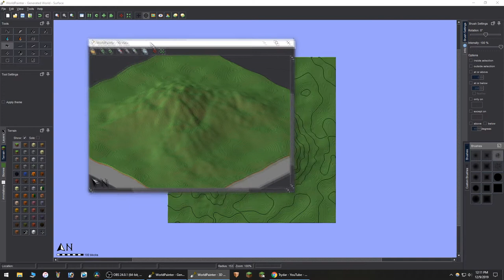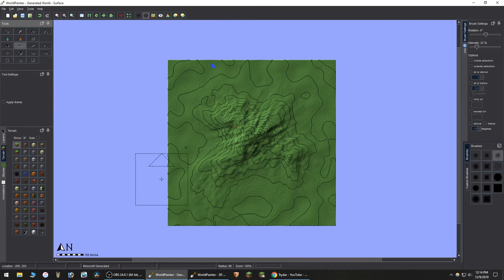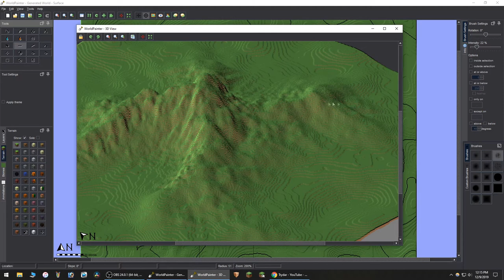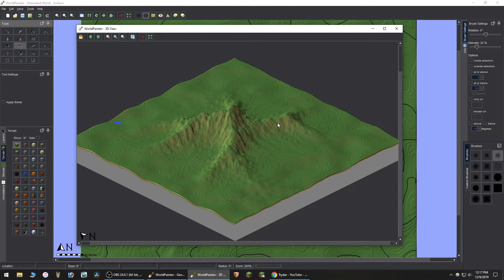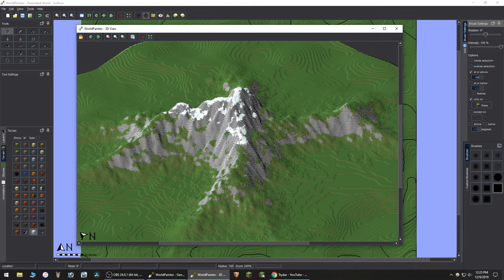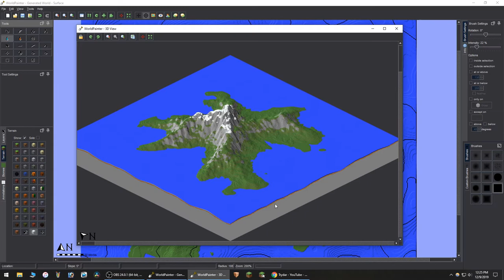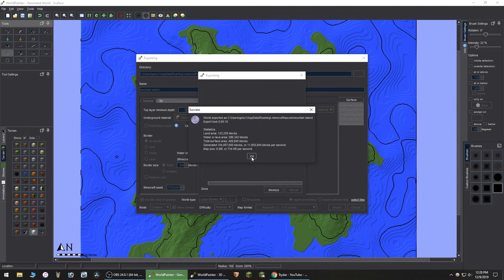World Painter Tutorial - Mountains - easy beginner technique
Im making this video to answer a common question I am asked about how to make good looking mountains in world painter. Hopefully this presentation addresses that question and helps you develop your minecraft terraforming skillset. If you want additional videos addressing other topics, just let me know and ill answer it as best as I can.

If you have anything to say, comments are always welcome here. 😁
►im using Sildur's Enhanced Default shaders, you can get it